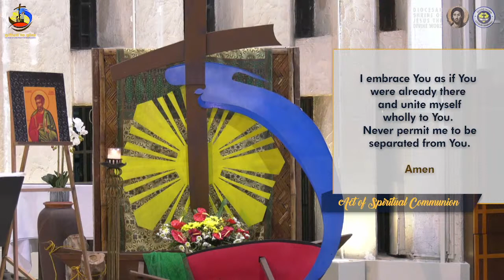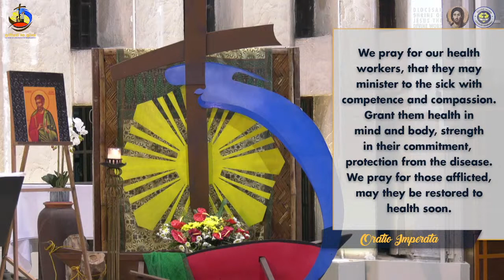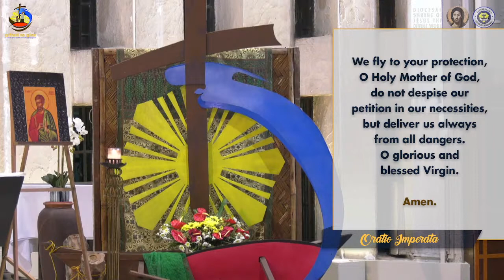6:00 PM Holy Mass - August 19 2021, Thursday 20th Week in Ordinary Time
Live 6:00 PM  Holy Mass  - August  19 2021,   Thursday 20th Week in Ordinary Time